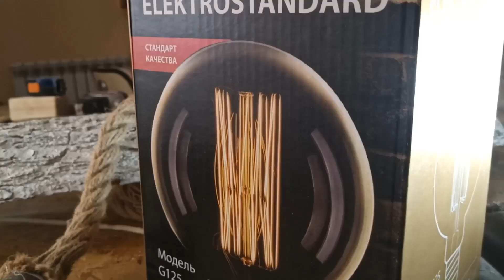Светильник в Лофт стиле своими руками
Делаем светильник в стиле лофт своими руками из дуба. Остались обрезки от слэбов дуба и мы решили использовать их с пользой. Для реализации проекта  понадобились декоративные лампочки Эдисона или как их ещё называют ретро лампы, канат и желание сделать своими руками что-то в стиле лофт .